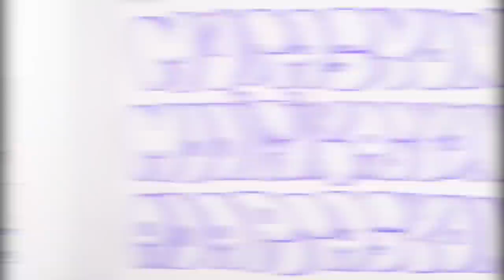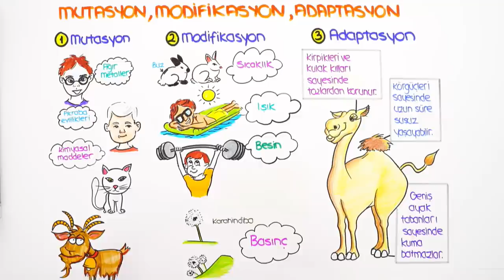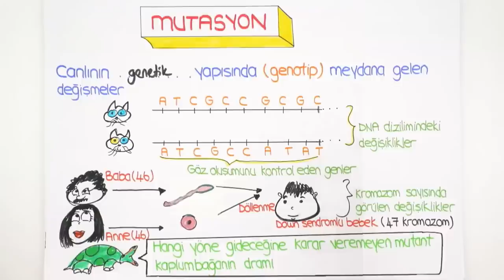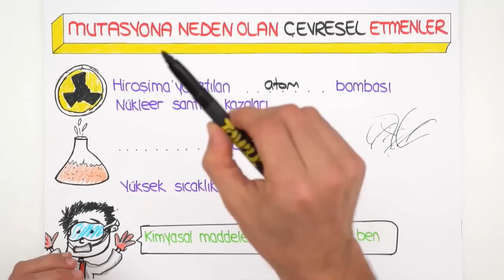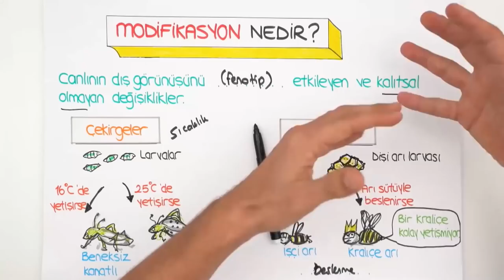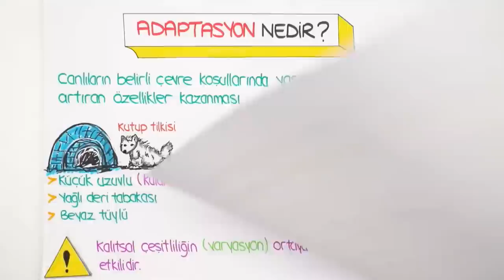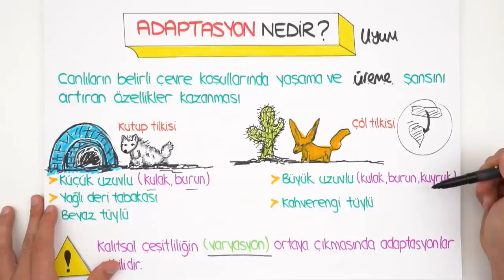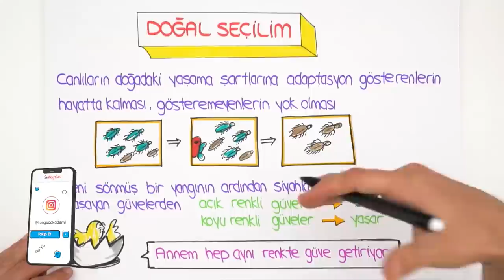Mutasyon, Modifikasyon, Adaptasyon | LGS Fen #2022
Konuyu daha iyi anlamak ve ödevlerle pekiştirmek için 👇
Ve sonunda 2022LGS Kampı başlıyor! Sene boyunca canlı yayınlar, yeni nesil soru çözümleri, kamplar, LGS Günlükleri ve motivasyon videoları ile seninleyiz! Bugünkü dersimiz, Fen nin en önemli konularından "Mutasyon, Modifikasyon, Adaptasyon" Hazırsan başlıyoruz🚀